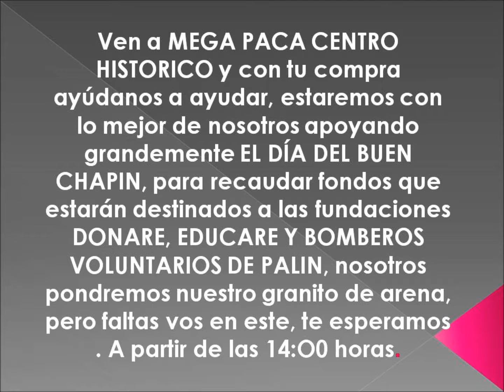DIA DEL BUEN CHAPIN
EO ELENCO MI TIERRA DE GUATEMALA ESTARA APOYANDO EP D9A DEL BUEN CHAPIN PARA RECAUDAR FONDOS QUE ESTARAJ DESTINADOS A LA SALUD Y LA EDUCACION